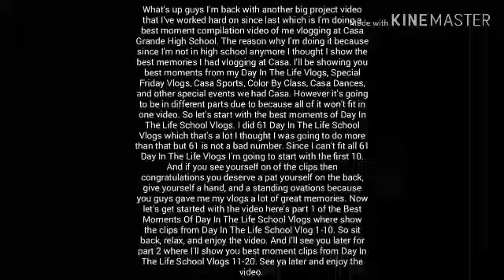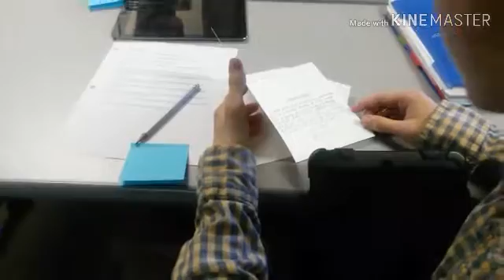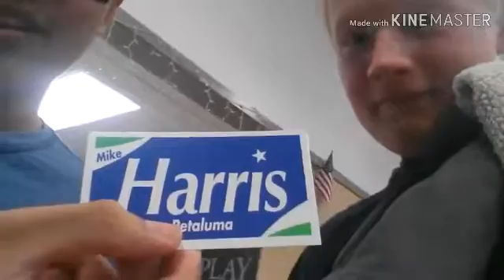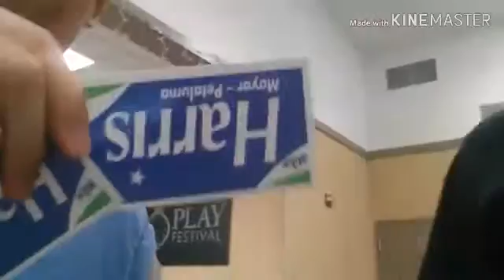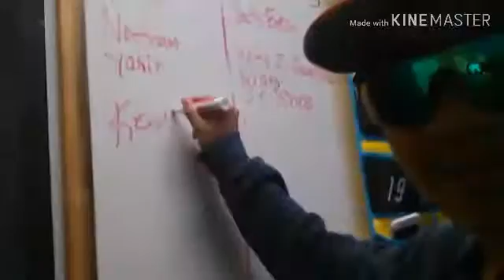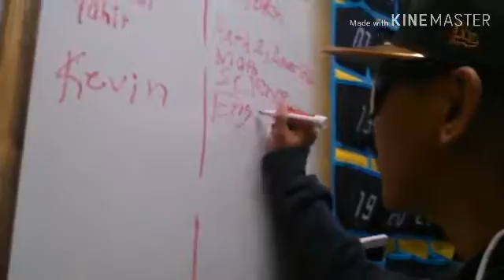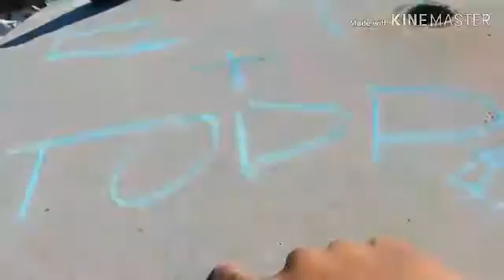Part 1 Of The Best Moments Of Day In The Life School Vlogs 1-10 at Casa Grande High School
I'm here with another big project video that this is something that I've been thinking about since last month. Since I'm not in high school anymore I thought I'll make a compilation video or a montage whatever you want to call it by showing you some of my best moments of me vlogging at Casa Grande High School. This took me a month by finding some of the best clips and then edit them. I'll be showing you some of the best moments from my Day In The Life Vlogs, Special Friday Vlogs, Casa Sports, Color By Class, Casa Dances, and other special events. However the best moments videos are going to have to be in different parts due to because all the clips won't fit in one video. Let's start with the best moments Day In The Life Vlogs I did 61 Day In The Life Vlogs which is a lot. But since I can't put all 61 Day In The Life School Vlogs just because it won't fit all of I have to start off with the first 10. If you see yourself in one of these clips that you're watching  then congratulations you should be proud of yourself because you gave my vlogs a lot great memories that you can give a shout out about it if you want to. So enjoy part 1 of the Best Moments Of Day In The Life School Vlogs 1-10 and I'll see you later for part 2 where I'll show you the Best Moments Of Day In The Life School Vlogs 11-20